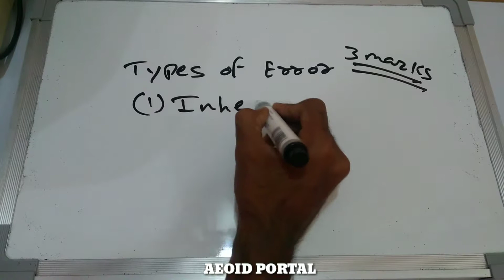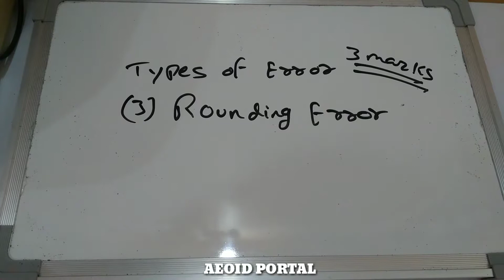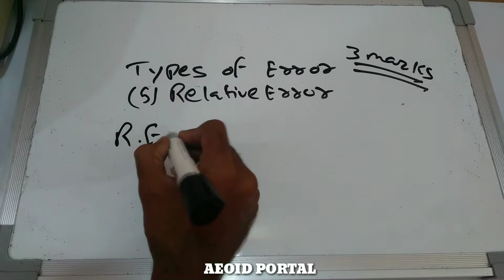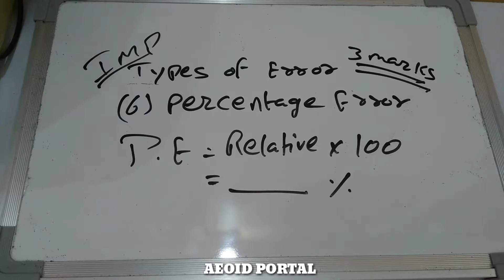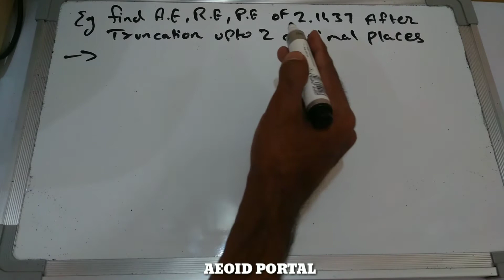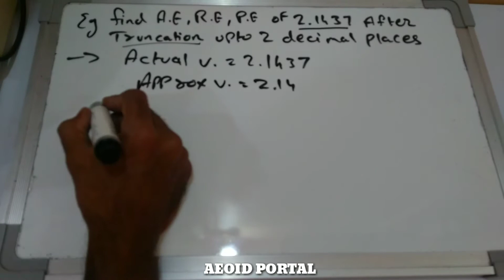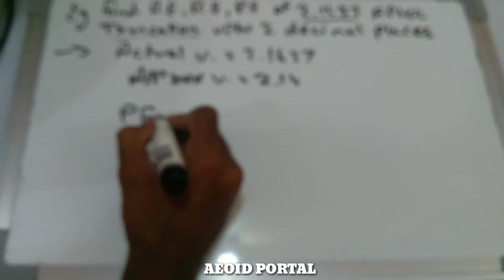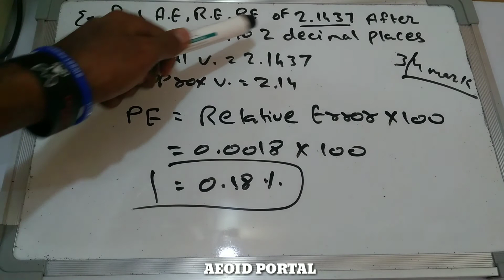Maths 4 lecture series important definations of what are errors only on aeoid portal learning hub